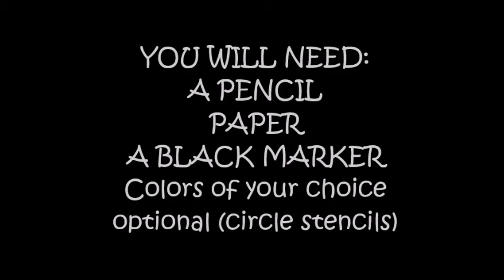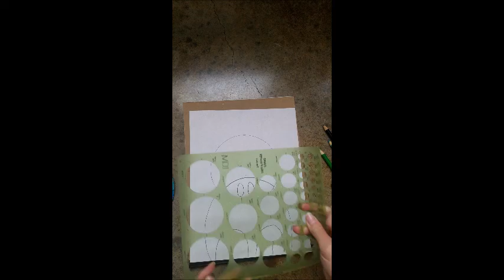How to draw a cow!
Follow us step by step as we show you how to draw this cute cartoon cow!